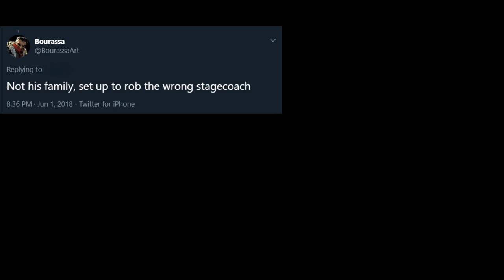Darkest Dungeon Lore: Highwayman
A video going over some possible lore involving the Highwayman from Darkest Dungeon.

This is not an official statement on the lore of the game.
My thoughts, opinions, and theories are my own, and subject to change if new information is presented.

Special Thanks:
Red Hook Studios
Chris Bourassa
Trudi Castle